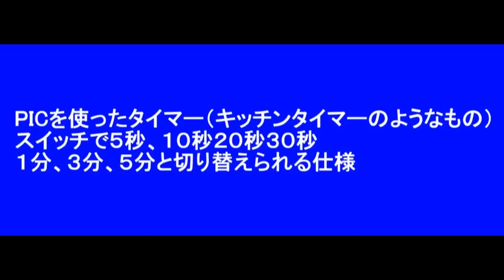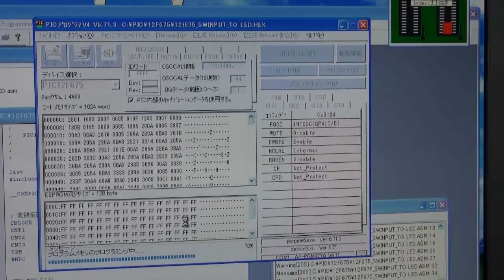PICの練習.wmv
還暦をすぎてPICはきついです。・・・・・がキッチンタイマーのような物をと要望され断り切れなかった
これは、５秒、１０秒、２０秒、３０秒、１分、３分、５分、無限と要求は簡単ではない、リレー接点も必要。
参考書をかぶりつきでソフトを作成何とか動きましたのでビデオにもとりました。